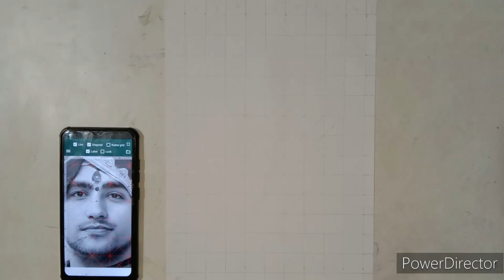Bageshwar dham drawing, Outline tutorial of Swami DHIRENDRA SHASTRI JI ,part 1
बागेश्वर वाले गुरु जी की ड्राइंग | Bageshwar Dham Sarkar| Bageshwar Balaji @BageshwarDhamSarkar

भगवान श्री राम जी का चीत्र बनाना सिखे / ram navami special drawing / shri ram drawing step by step

How To धीरेन्द्र कृष्ण शास्त्री Outline Draw Step By Step Tutorial @BageshwarDhamSarkar

Description
Bageshwar dham drawing, Outline tutorial of Swami DHIRENDRA SHASTRI JI

Watch and learn to draw Bagheshwar dham drawing sketch step by step. Its a clear cut easy drawing for beginners.